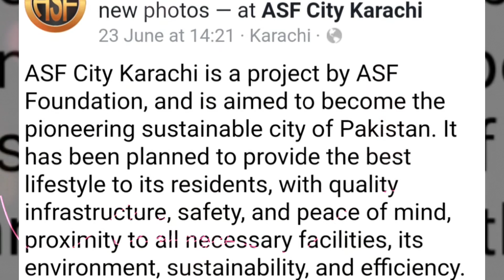🇵🇰ASF CITY KARACHI🇵🇰 Available Plot 125 yards . Full paid Corner park facing west open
🇵🇰ASF CITY KARACHI🇵🇰
Available
Plot 125 yards .
Full paid Corner
 park facing west open
Usman Block
 M Ishtiaq khawaja
Kainat Associates🇵🇰
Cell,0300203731